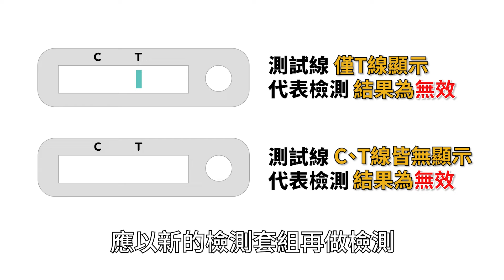防疫大作戰155：家用快篩試劑如何使用＿吳秀梅(海陸腔)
大家好
我是吳秀梅
民眾使用家用快篩試劑前
請詳閱說明書  依步驟操作
並洗淨雙手進行採檢
採檢時 頭部微往後仰
將採檢刷依序放入兩鼻腔旋轉取樣
接著將採檢放入萃取液攪拌混合
將混合後的萃取液滴在卡匣上
依說明書指示時間等待後
檢視卡夾上顯示的條線判讀結果
如果C線沒有顯示則為無效測試
應以新的檢測套組再做檢測
除了使用家用快篩試劑
留意自我健康狀況外
也呼籲大家落實個人防護措施
保護自己及身邊的人